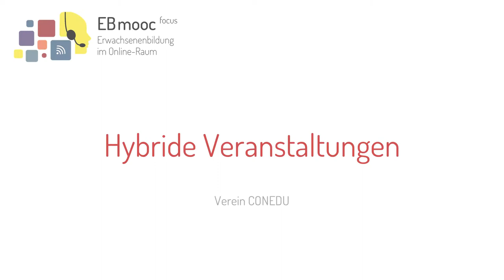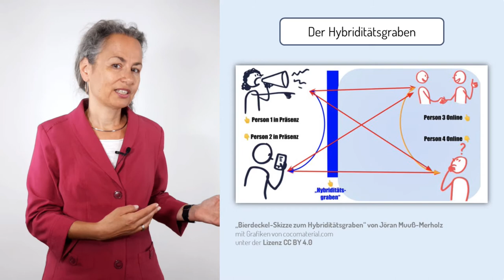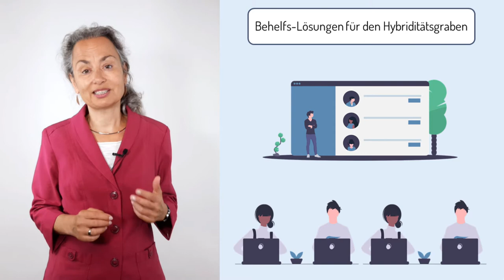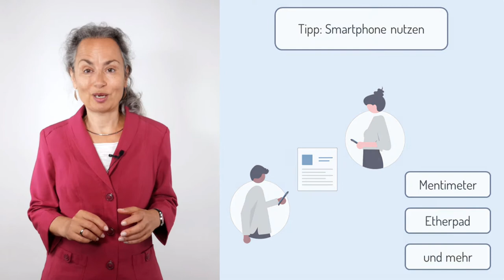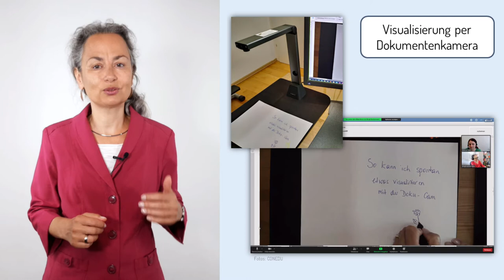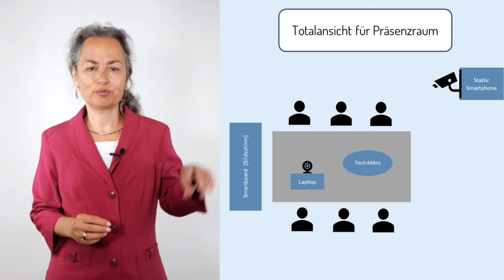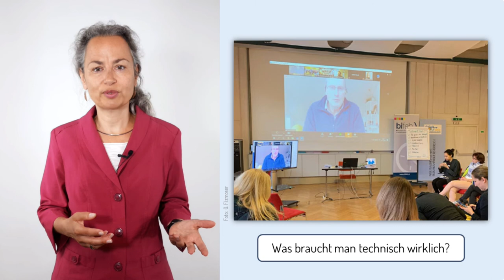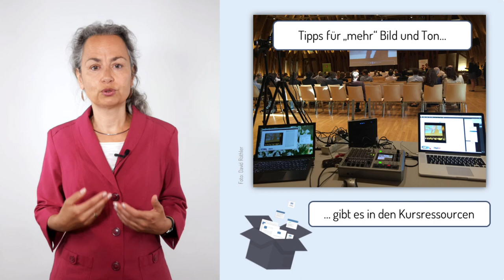[EBmooc focus] Hybride Veranstaltungen